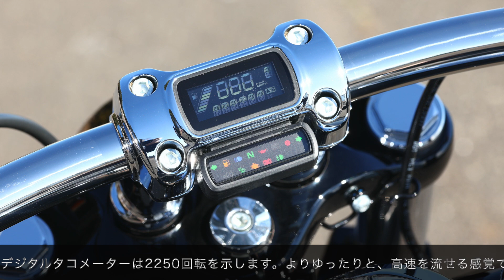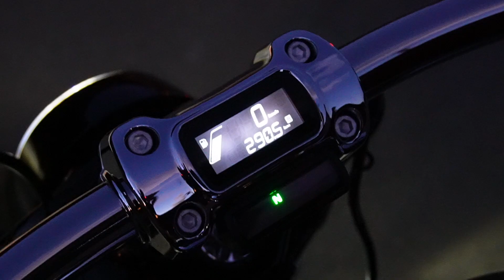ブレイクアウト117 最速試乗インプレッション! もう乗った1923ccハーレー2023年モデル!!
ハーレーダビッドソン2023年モデルのハイライトのひとつが「BREAKOUT／ブレイクアウト」の新登場です。ロング&リーンなチョッパーのプロフィールに、鮮やかな新しく力強いスタイリングを加えて生まれ変わりました。
240mmの極太リアタイヤにミルウォーキーエイト117／Milwaukee-Eight 117エンジン(排気量1,923cc)を新搭載し、ハーレー最高峰の排気量とリッチなトルクを実現しています。クルーズコントロール機能が標準装備となったのに加え、燃料タンクは約43%容量が大きくなり、18.9リットルとなっています。
新しいハンドルバーライザーとポリッシュ仕上げのステンレス製ハンドルバーは、従来モデルよりポジションが3/4インチ高くなり、ライダーの操作性も向上しています。リアフェンダーサポート、サイドカバー、マフラーシールド、シグナル、ミラー等には眩いばかりのクローム仕上げが施され、26本スポークのキャストアルミホイールは細部を加工した光沢ブラックで仕上げられています。カラー展開はビビッドブラック、ブラックデニム、バハオレンジ、アトラスシルバーメタリックの4色展開です。
先ず車体を見ていきましょう。ロー＆ロングの車体に、フロント21インチの大径ホイール、そしてリヤに240mmものワイドタイヤをセットするのが、「BREAKOUT／ブレイクアウト」です。初代は2013年モデル、CVOでデビューしましたから、2023年モデルは10周年のアニバーサリーでもあったわけで、ブレイクアウトが刷新されるであろうと、WITHHARLEY編集長の青木タカオは読んでいました。ウィズハーレーで、大胆予想としてイメージCGをお見せしましたが、エンジンがミルウォーキーエイト117、1923cc化されるという点は正解となりました。
むき出しになったエルボー型のフィルターエレメントが、より多くのフレッシュエアをシリンダーに送り込む、ハイパフォーマンスのヘビーブリーザーインテークです。太いトルクを発生させつつ、その佇まいもたまりません。シートにまたがると邪魔になるのではないかと思いますが、足は当たらないように配慮されているのですね。フォワードコントロールも、足がピンっと突っ張るようなことはなく、ご覧ください。余裕を持って膝が曲がって、フォワコンながらステップは決して遠くありません。今回、高速道路、市街地、様々なシーンで乗ってみましたが、排気量アップは速度レンジが上がってからの追い越し加速などで、余裕をもたらしますね。オートクルーズコントロールも新たに備えたことも見逃せません。時速100kmにセットし、トップ6速で流すと、デジタルタコメーターは2250回転を示します。よりゆったりと、高速を流せる感覚です。
シート高は665mmと相変わらず低く、身長175cmのボクがまたがると両足カカトまでべったり届きます。車体重量は310kgと決して軽くなく、どちらかといえばへビー級ですが、足が地面にしっかり届くから踏ん張りが効いて、取り回しもさほど苦労しません。新型はガソリンタンク容量を5ガロン、18.9リッターに容量アップしています。従来型は13.2リットルでしたから、5.7リットル増し。航続距離が100kmほど伸びておりまして、新型のオーナーはツーリングでこの恩恵を強く感じるはずでしょう。
そして、目をみはるのが、21インチのフロントホイールです。26本のスポークが切削加工され、美しい仕上がりを見せています。これがノーマル、新車から備わっているのですから、お得感があります。車体価格はベーシックとなるビビッドブラックで326万4800円。モノトーンですと331万9800円。ツートーンの設定はなく、モノトーンにはブラックデニム、つや消しの黒ですよね。それとニューカラーであるバハオレンジ、オレンジはご存じの通り、ハーレーのブランドカラーですよね。それと、アトラスシルバーメタリックも選べます。この色も似合っていると思います。
■モデル名: ブレイクアウト(BREAKOUT)
■車両本体価格(消費税込)とカラー:3,264,800 円(ビビッドブラック)、 3,319,800 円(ブラックデニム、バハオレンジ、アトラスシルバーメタリック)
■全長:2,370mm ■ホイールベース:1,695mm ■シート高(無負荷状 態):665mm ■車両重量:310kg ■レーク・トレール:34°145mm ■フュ ーエルタンク容量:18.9L ■フロントタイヤ:130/60B21,63H,BW ■リアタイ ヤ:240/40R18,79V,BW■ Milwaukee-Eight® 117 (排気量:1,923cc)

■■■ ウィズハーレー Vol.14発売中!!

■■■ ウィズハーレー Vol.13発売中!!

■■■ ウィズハーレー Vol.12発売中!!

■■■ ウィズハーレー Vol.11発売中!!

ウィズハーレー Vol.10発売中!!

ウィズハーレー Vol.9発売中!!

ウィズハーレー Vol.8発売中!!

ウィズハーレー Vol.7 発売中!!